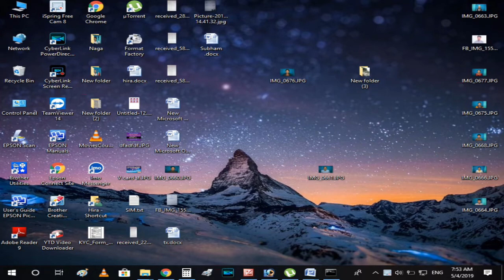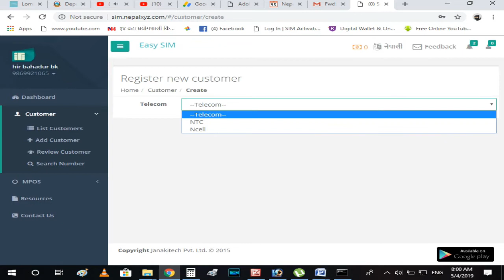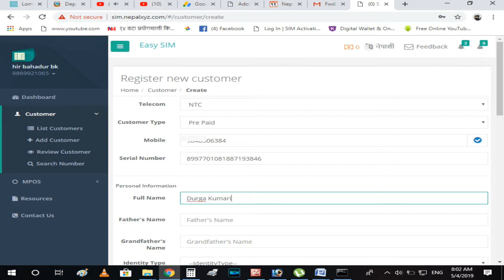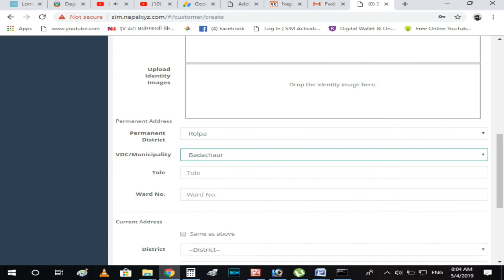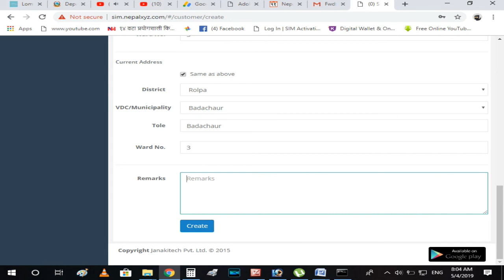NTC SIM Darta garne tarika. How to sim register?